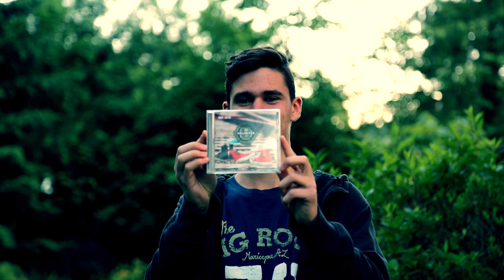Unlimited Trailer: Get Into Your Shoes (Made by Alexander Kohl)